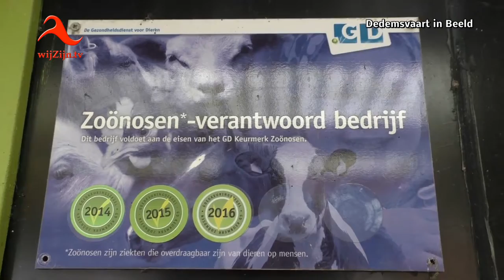Te gast op Zorgboerderij Teun's Hoeve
* Afgelopen week waren wij te gast op zorgboerderij Teun's Hoeve.
Wij waren erg verrast van alle activiteiten die daar worden ondernomen door Sandra en haar vrijwilligers.
Naast zorgboerderij is Teun's Hoeve ook een educatieve (kinder) boerderij, trekpaardenmelkerij en kun je op Teun's Hoeve terecht voor een kinderfeestje, workshop of één van de vele andere activiteiten die daar worden georganiseerd.